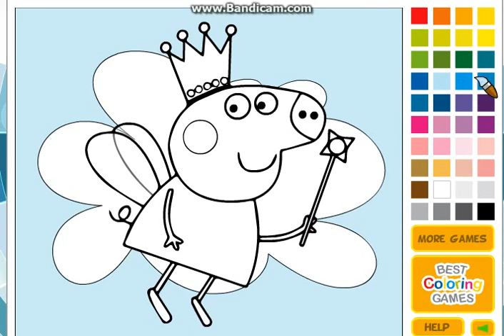Pepa pig paint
Pepa pig color paint